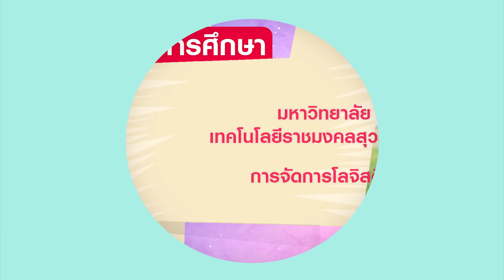EP5 Miss Grand Thailand Update - แนะนำตัว มิสแกรนด์นราธิวาส 2018